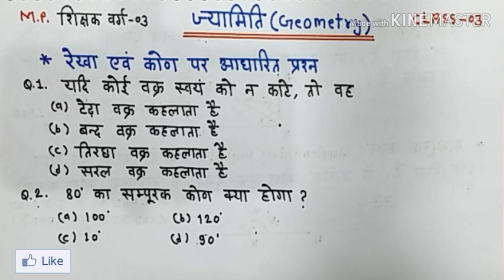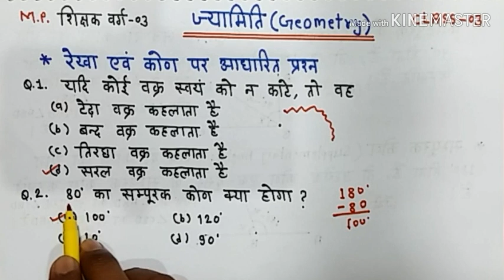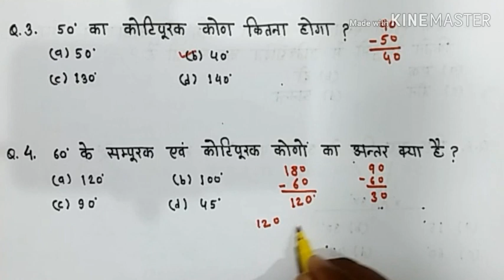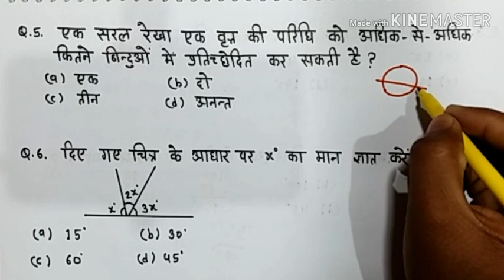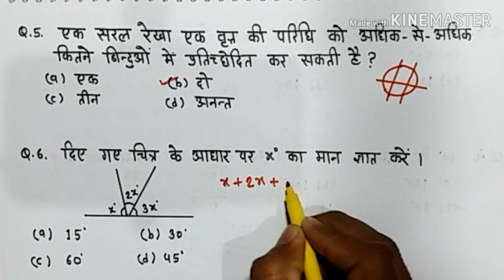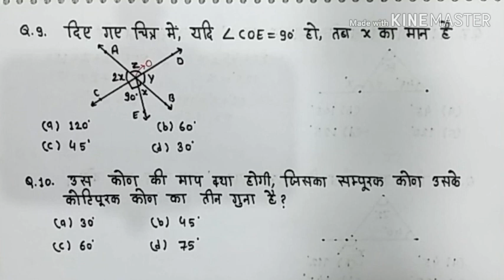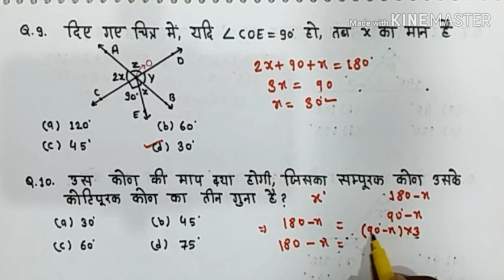MP Shikshak Varg-03 | Maths | Geometry | Class-03 | रेखा एवं कोण पर आधारित प्रश्न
इस चैनल को बेहतर बनाने के लिए कृपया डोनेट करें
Your donation is necessary for improve "UDAY J DEEP CLASSES" Education Channel.
Donate using UPI, NEFT, IMPS, BHIM, BANK TRANSFER, MOBILE or INTERNET BANKING

आप सिर्फ वही राशि डोनेट करें जिसमें आपको किसी प्रकार की कोई परेशानी ना हो!

SBI Bank
Name- UDAY SINGH RAJPUT
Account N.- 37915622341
Branch- Shamshabad, Vidisha, M.P.

नमस्कार दोस्तों,
आपका अपने स्टडी चैनल "UDAY J DEEP CLASSES" में स्वागत है।

जैसा कि आपको जानकारी है कि मध्य प्रदेश प्राथमिक शिक्षक 2020 के लिए फॉर्म भरे जा चुके हैं, जिसकी परीक्षा 25 अप्रैल से प्रारंभ होगी।
जिसमें 5 विषय इस प्रकार है-
1) Child Development
2) Language-1 {Hindi/English/Sanskrit/Urdu}
3) Language-2 {English/Hindi/Sanskrit/Urdu}
4) Mathematics
5) Environmental Study
सभी विषय समान अंक के हैं...
मैं आपको इन विषयों में से Maths विषय को सिलेबस के अनुसार बहुत अच्छे से समझाते हुए पढ़ाऊंगा।
शिक्षक परीक्षा वर्ग-03 के सिलेबस को मोटे तौर पर हम दो भागों में बांट सकते हैं...
1. संख्या पद्धति ( Number System )
2. ज्यामिति ( Geometry )
हम पहले Geometry से पढ़ना प्रारंभ करेंगे क्योंकि इसमें पढ़ने वाली सामग्री ज्यादा है जैसे:- मूल ज्यामितीय अवधारणायें, किरण, रेखाखंड, कोण, त्रिभुज आदि। Geometry बहुत अच्छा और सरल टॉपिक है परीक्षा में यहां से सवाल गलत ज्यादा होते हैं क्योंकि सभी को Geometry की अच्छी जानकारी नहीं होती है। Geometry को पूरा पढ़ने के बाद हम Number System से पढ़ना प्रारंभ करेंगे।

चैनल छोटा जरूर है लेकिन मैं आपको विश्वास दिलाता हूं कि इतने अच्छे तरीके से आपको कहीं पढ़ने नहीं मिलेगा।
आपका साथ तथा प्यार बना रहेगा तो मैं आपको पूरी ऊर्जा से और भी बेहतर पढ़ाने का प्रयास करता रहूंगा।

यदि आपके मन में किसी भी प्रकार का कोई सवाल हो तो नीचे दिए गए फेसबुक पेज के लिंक पर जाकर पेज को लाइक करके हमें मैसेज कर सकते हैं।

MP Shikshak Varg-03,
Maths, Geometry,
Varg-03 Maths,
MPTET Maths,
Maths For Varg-03,
MP Primary Teacher Maths,
MPPEB,
Shamvida Shikshak Varg-03 Maths,   Varg-03 Maths Class,
संविदा शिक्षक वर्ग-3,
प्राथमिक शिक्षक पात्रता परीक्षा 2020,
mp varg 3 maths,
mp varg 3 math,
Math mp varg 3,
Madhyapradesh varg 3 maths,
मध्यप्रदेश वर्ग 3 गणित,
ज्यामिति, रेखा, किरण, रेखाखंड, कोण, त्रिभुज,
रेखा एवं कोण पर आधारित प्रश्न